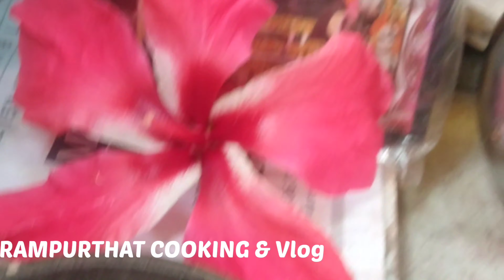আজ Daily Vlog Share কোরলাম @